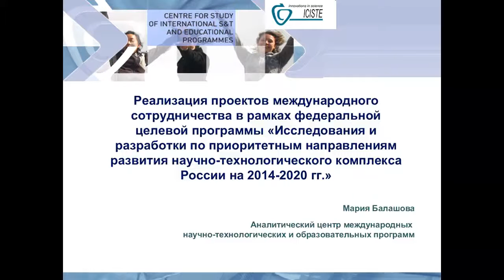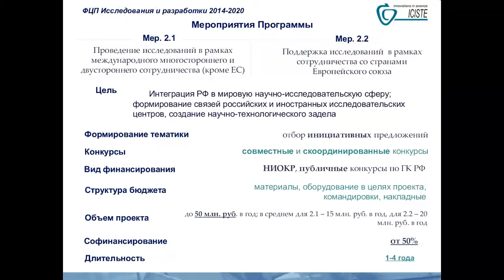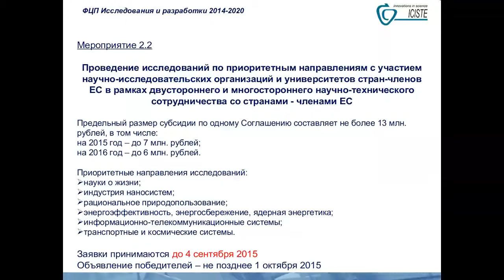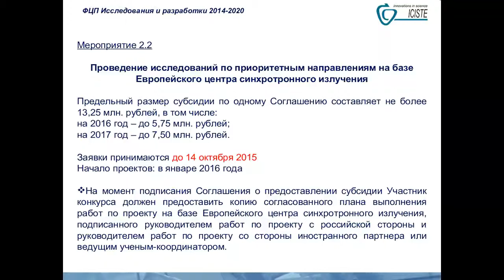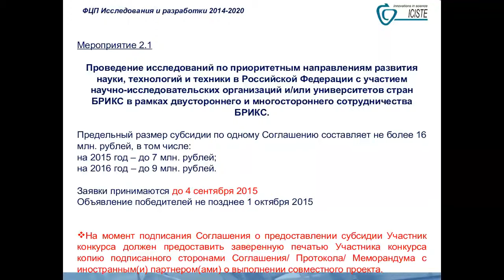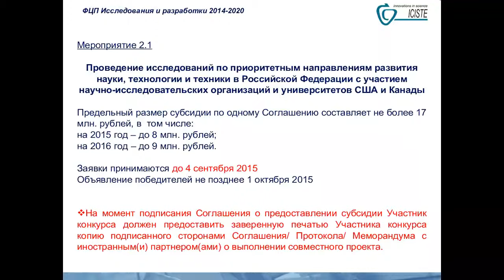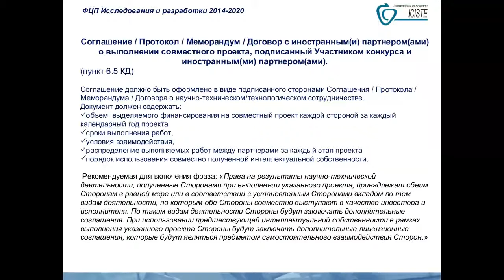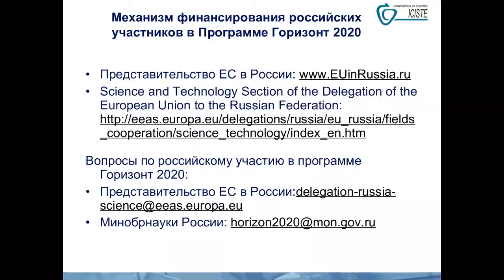вебинар"Возможности международного научно-технологического сотрудничества в области биотехнологи"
14 августа 2015 был организован вебинар"Возможности международного научно-технологического сотрудничества в области биотехнологи", посвященный организации и ведению совместных международных научно-исследовательских проектов в области биотехнологии.